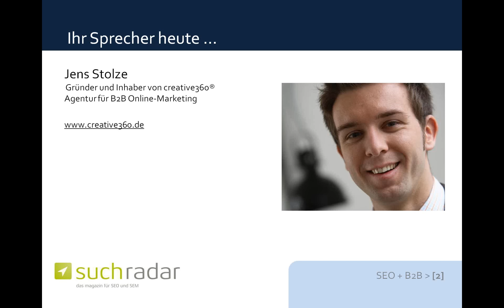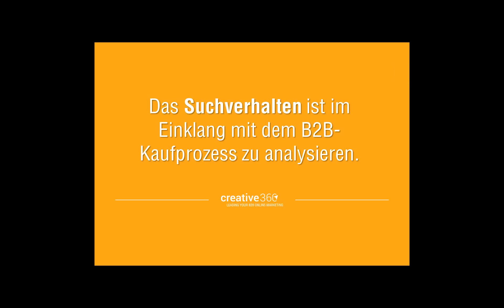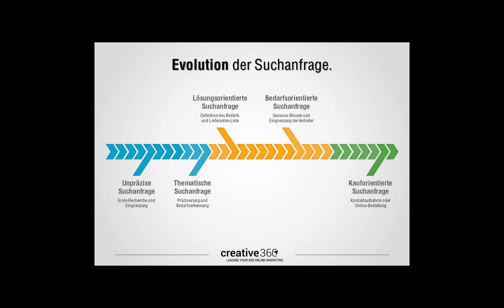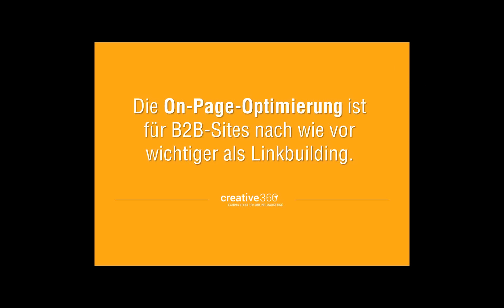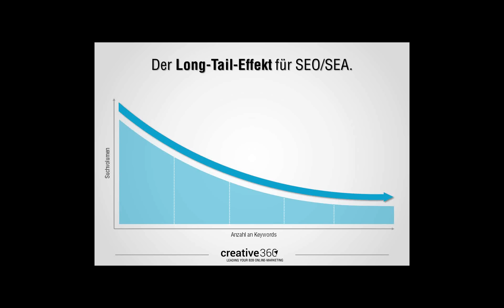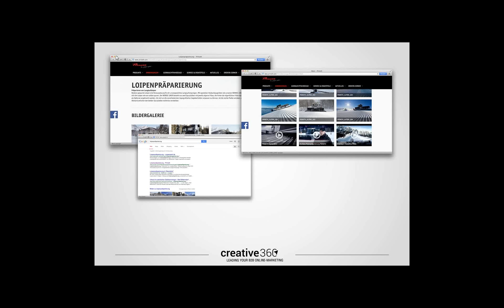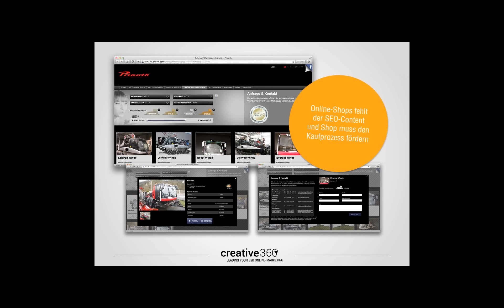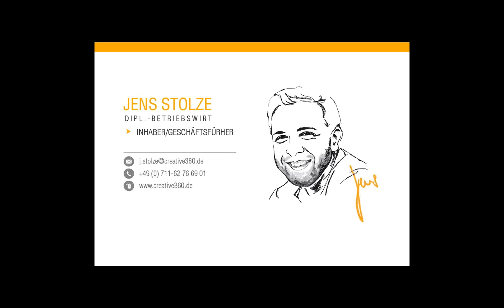suchradar-Webinar-Aufzeichnung: "Zehn Learnings aus der SEO Praxis für B2B Marken"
Jens Stolze (Inhaber/Geschäftsführer, creative360, Agentur für B2B Online-Marketing) gibt in diesem Webinar einen Einblick in das Thema B2B-SEO.

Die SEO-Regeln gelten für B2C und B2B gleichermaßen. Doch wo unterscheiden sich die SEO-Maßnahmen speziell für B2B-Unternehmen? Fallstricke, Aha-Effekte, Trends und Erkenntnisse aus mehr als 10 Jahren Search-Marketing für B2B-Marken.

Unsere Projekte:

suchradar: Das suchradar bietet aktuelle Informationen rund um SEO, SEA und E-Commerce. In den Webinaren geben Experten ihr Wissen zu OM-Themen weiter.

OMCampus: Unter dem Label OMCampus bietet Bloofusion Online-Marketing-Seminare an -- entweder als Präsenz-Seminare oder auch als Online-Seminare.

Search Camp: In unserem Online-Marketing-Podcast Search Camp gibt es Interviews und andere Beiträge rund um SEO, SEA und weitere OM-Themen.